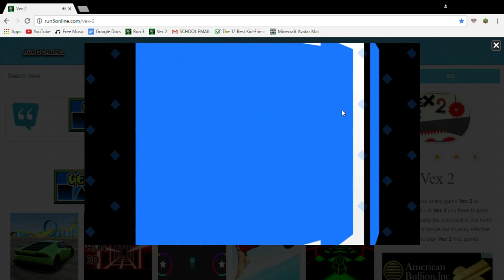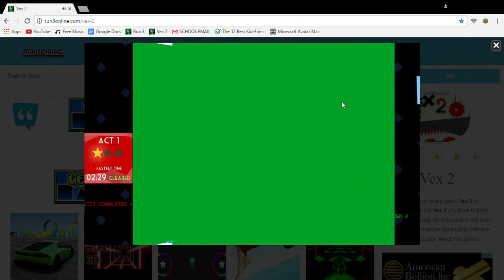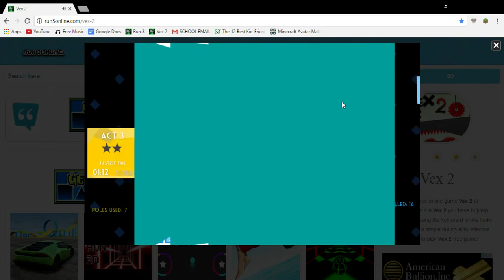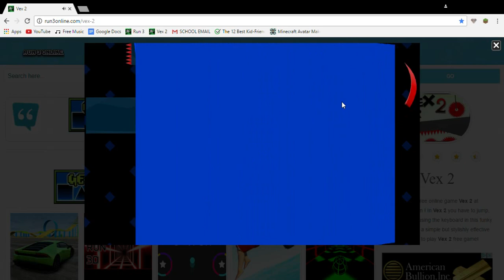YOU GUYS THOUGHT I COULDN'T DO IT!!!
Vex 2 is back!
P.S.
Sorry guys and girls, it is not the best thumbnail for a vid.